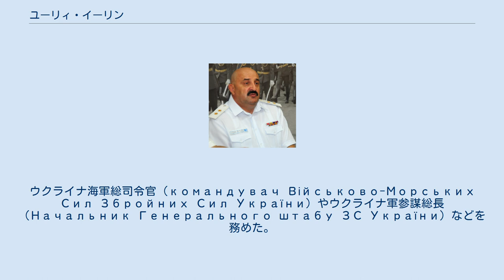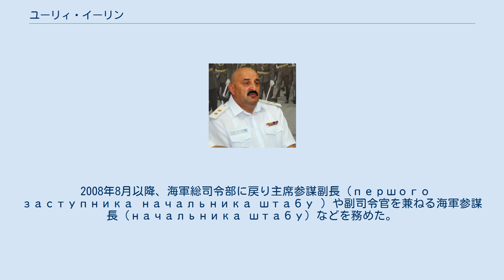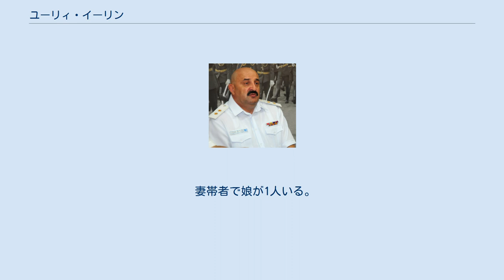ユーリィ・イーリン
ユーリィ・イヴァノビッチ・イーリン（Юрій Іванович Іл’їн, 1962年8月21日 - ）は、ウクライナの軍人。
ウクライナ海軍総司令官（командувач Військово-Морських Сил Збройних Сил України）やウクライナ軍参謀総長（Начальник Генерального штабу ЗС України）などを務めた。
 1962年、白ロシア・ソビエト社会主義共和国ホメリ州ロガチョフに生を受ける。
 1979年、ミンスク・スボーロフ軍学校を卒業すると共にM・V・フルンゼ記念オデッサ高等砲兵士官学校に進む。
1983年から1991年にかけて、黒海艦隊に所属するいくつかの海軍歩兵砲兵旅団にて小隊長や中隊長を務めた。
1991年から1998年まで海軍総司令部勤務。
1998年8月から2003年12月まで海軍歩兵独立旅団長。
2003年12月から2005年6月まで副司令官（заступника начальника）を兼ねる司令部付防衛作戦部長（начальника управління оборонного планування штабу）を務める。
2005年6月から2008年8月までアメリカ合衆国との国際協力任務における将校団代表を務めた。
 2008年8月以降、海軍総司令部に戻り主席参謀副長（першого заступника начальника штабу ）や副司令官を兼ねる海軍参謀長（начальника штабу）などを務めた。
2010年、ウクライナ国防大学校卒業。
2012年7月27日、国軍最高司令官たるヴィクトル・ヤヌコーヴィチ大統領により海軍総司令官に指名される。
2013年8月24日、大将に昇進。
 2014年ウクライナ騒乱最中の2014年2月19日、解任されたボロディーミル・ザマナ将軍の後任として参謀総長に指名される。
しかし2月22日にはヤヌコーヴィチ大統領がキエフを脱出し、イーリンは「私が将校としてウクライナ人民に誠実である為には、何らかの犯罪的な命令は一切下されないという事を保証するほかにない」という声明を発表して、軍の不介入の姿勢を示した。
 2月27日、イーリンが心臓発作で倒れて入院した旨が発表される。
2月28日、オレクサンドル・トゥルチノフ大統領代行はイーリンを参謀総長職から解任した。
 妻帯者で娘が1人いる。